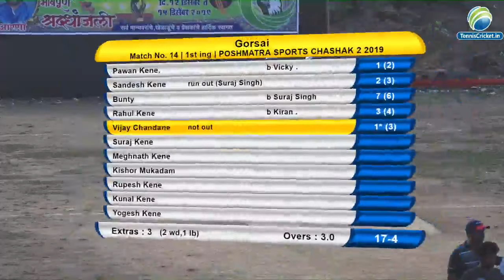GORSAI VS VARTAK NAGAR SEMI FINAL MATCH|| POSHMATRA BHAYANDERPADA TROPHY 2019 | DAY 2